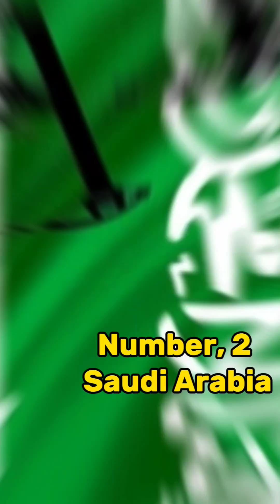Top 10 Oil Producing Countries 🌍🛢️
Discover the powerhouse nations driving the global oil industry in 2023! From the United States leading the pack with 20,213,000 bpd to Kuwait's impressive 3,022,000 bpd, uncover the top 10 crude oil producers shaping the market. Dive into straight facts about oil processing and its impact worldwide. Don't miss this essential insight into the oil industry's heavyweights! 🛢️🌍 CrudeOil StraightFact Oil OilProcessing OilProduction TopOilProducers GlobalOilMarket OilIndustryInsights EnergySector OilAndGas OilProduction2023 "
Top oil-producing countries
Oil production by country
Largest oil producers
Crude oil output rankings
Global oil production
Oil industry leaders
World oil production stats
Leading oil-exporting nations
Top crude oil suppliers
Major oil-producing economies
Oil-rich nations
Oil production trends
Countries with highest oil production
World's biggest oil producers
Oil powerhouse nations